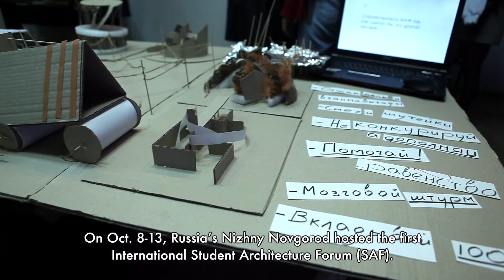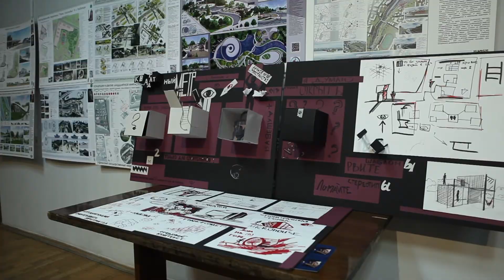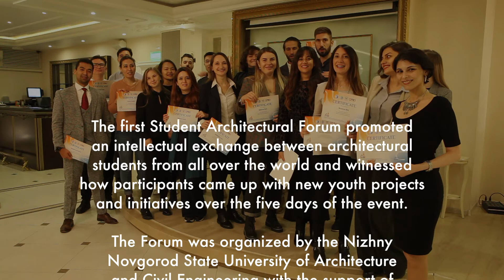International Student Architecture Forum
On October 8-13  Russia's Nizhny Novgorod hosted the first International Student Architecture Forum (SAF)

It brought together young architects to discuss current issues facing the industry and present their projects

19 New Generation delegates from Italy, Spain, China, Morocco and CIS countries interacted with students from all over Russia and participated at he discussions of the Forum

С 8 по 13 октября в Нижнем Новгороде прошел первый в России Международный студенческий архитектурный форум (SAF)

Форум собрал молодых архитекторов, которые смогли на его площадке обсудить текущие проблемы отрасли и представить свои проекты

19 делегатов программы "Новое поколение" из Италии, Испании, Китая, Марокко и стран СНГ пообщались со студентами из разных регионов России и приняли участие в дискуссиях, встречах и круглых столах на полях Форума